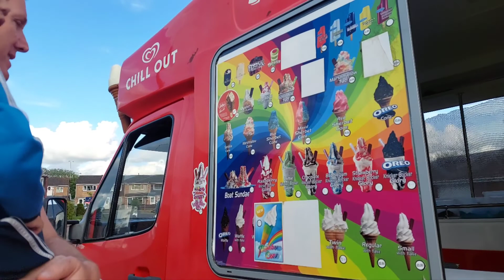WALA KABALIBAD ANG AMAHAN